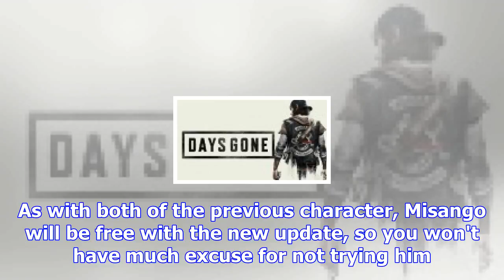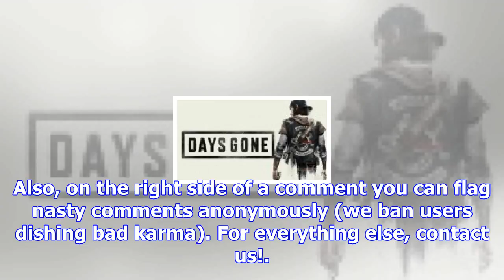Arms' 4.0 update introduces misango to the battle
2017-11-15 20:30:00by Peter Glagowski0Not MissingNoWe already knew ARMS' 4.0 update was landing tomo...